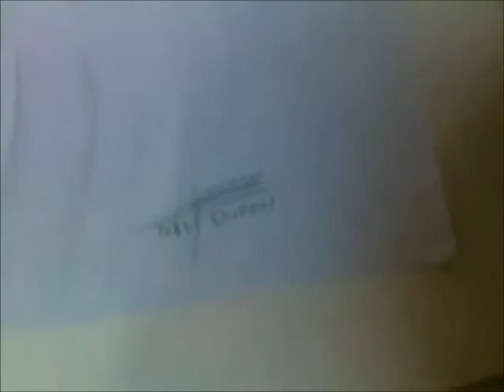My drawing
Not that good